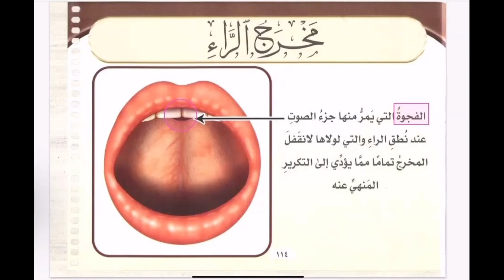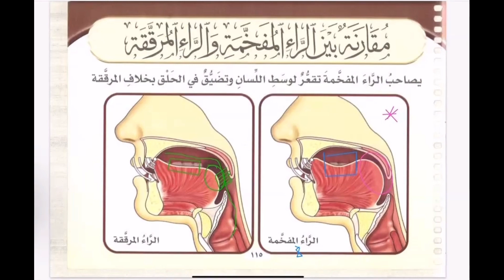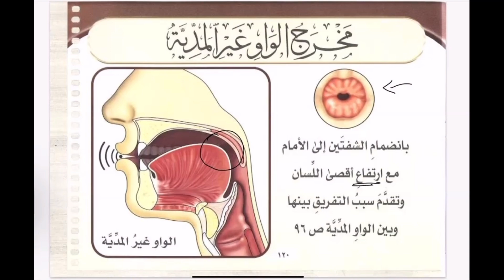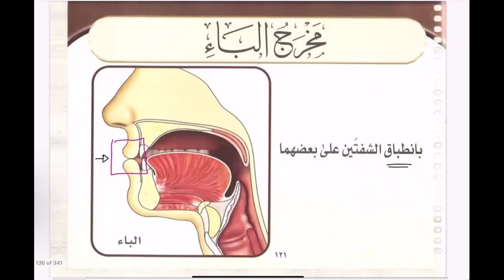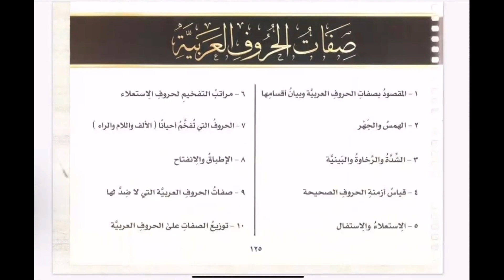Tajweed : Lesson 5 | Makharij Al Huruuf - مخارج الحروف